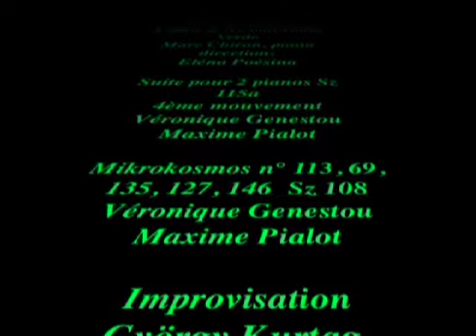concert hommage à Bela Bartok le 24 avril 2018 au théâtre de Villeneuve sur Lot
Première partie du spectacle dédié à Bela Bartok au théâtre de Villeneuve sur Lot, donné par les musiciens et danseurs du conservatoire "Bela Bartok" de Villeneuve sur Lot.